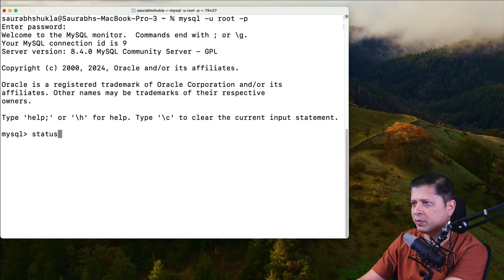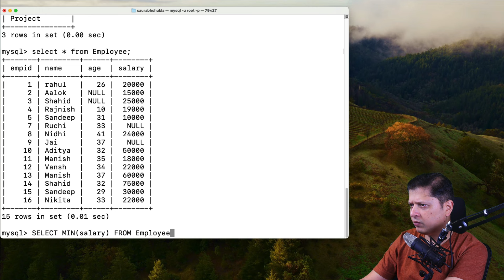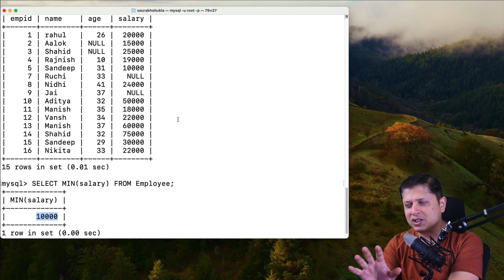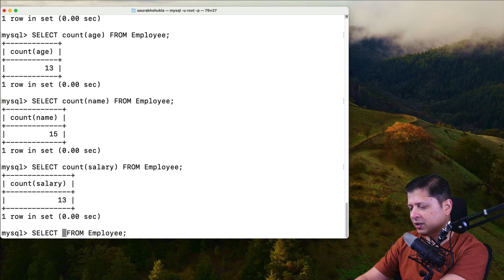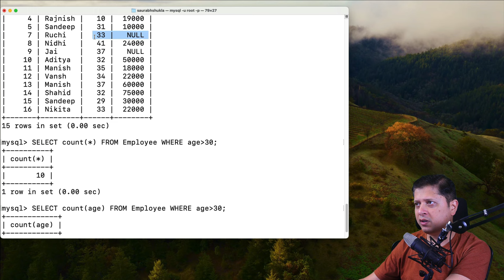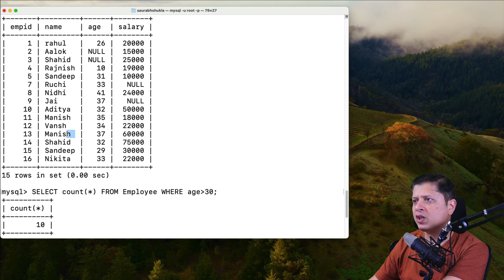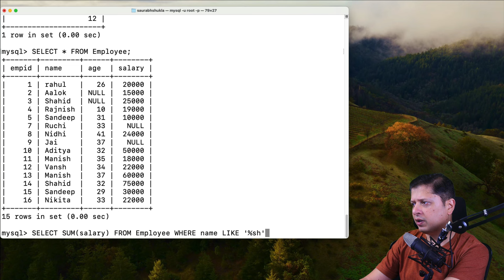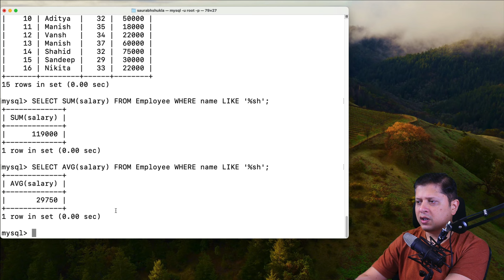Aggregate Functions | SQL Series | MySirG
Aggregate Functions are used to perform basic calculation on table data and yield single value as a result.
Java & DSA: From Beginner to Pro in One Course | New Batch Launch
Full Stack web Development Masterclass course by Saurabh Shukla in Hindi is starting from 2-Apr-2024 (Online LIVE Classes).

Javascript
GUI Python
Web Python
Full Stack development
C Language
C++ Language
Data Structure
PHP-MySQL
DBMS
Java
DSA using Python
Interview Preparation
Faang